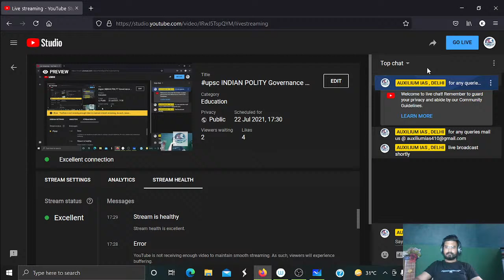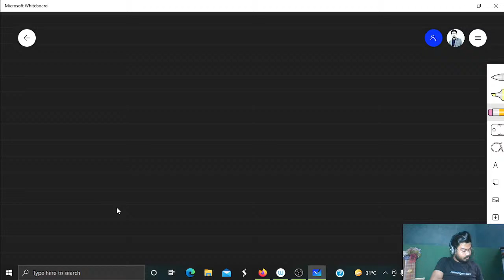upsc INDIAN POLITY Governance part 3 lecture by : Krishna Mukherjee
FULL CLASS LECTURE ARE AVAILABLE HERE BY THE FACULTY OF MUKHERJEE NAGAR

Hello my fellow aspirants
first of all welcome to Auxilium IAS network , we are glad that you trusted on our values and work.
Our main motto is bring up the market study at without any cost appearance
your support and belief are the main source for us to create better effective session  .
join us for upcome foundation batch
seat are limited so hurry up!
                                                              Regard :
                                                   AUXILUM IAS, DELHI